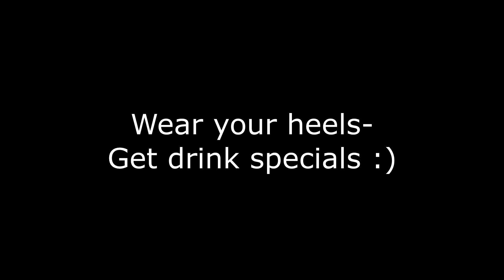7/30/16 Glow Sky. NA LABBUTENAH PARTY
Saturday 7/30/16 Join us for another Saturday Night Madness at Glow Sky Lounge and Bar. All Na Labutenah Girls (Girls wearing high heels) receive special drink prices from our amazing host Veronika.
Let's' have another fun and exciting night at Glow Sky and let's dance!